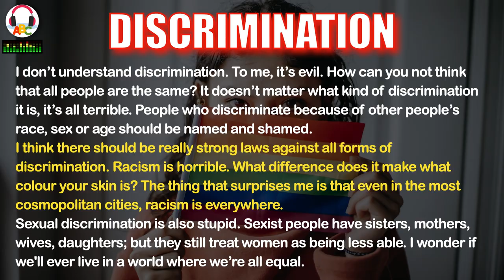Discrimination | Short Stories | IELTS Vocabulary